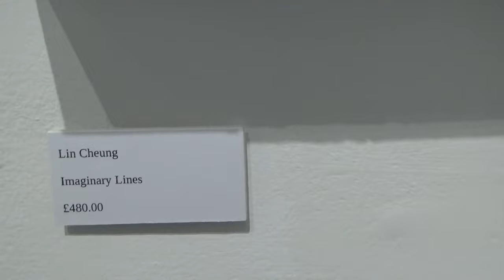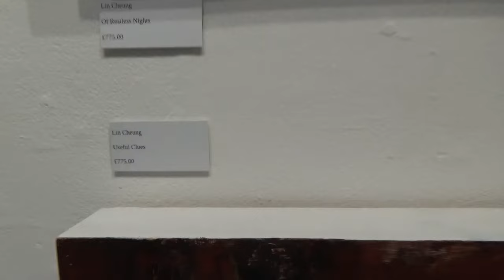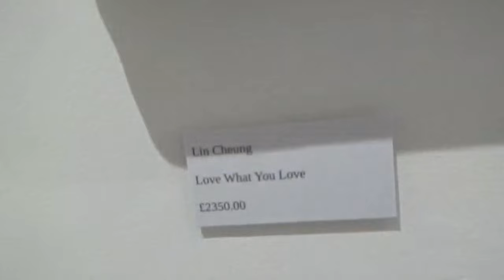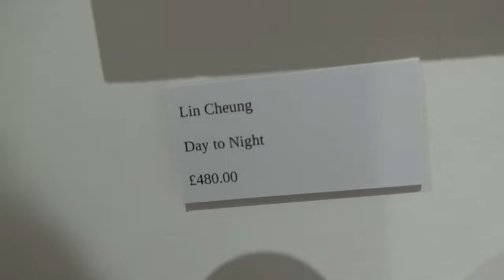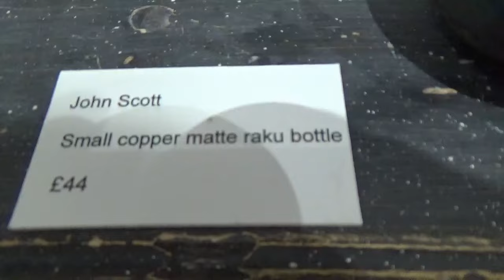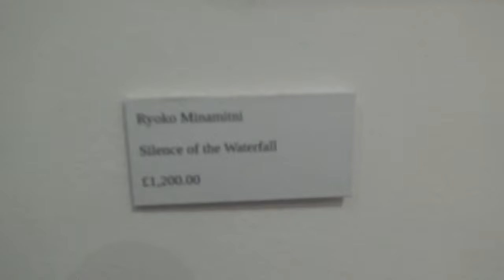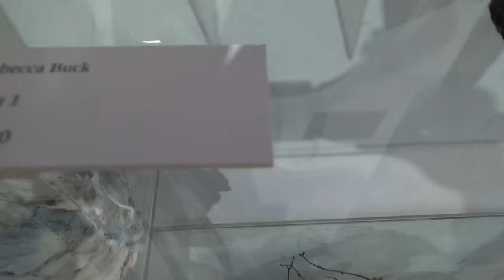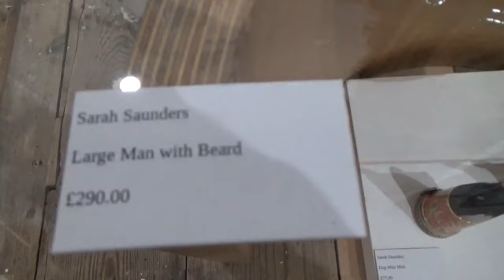Cupola Contemporary Art Gallery, Sheffield UK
A wander around Cupola Art Gallery with an exhibition by Lin Cheung currently running.